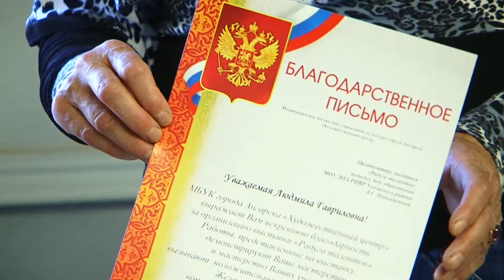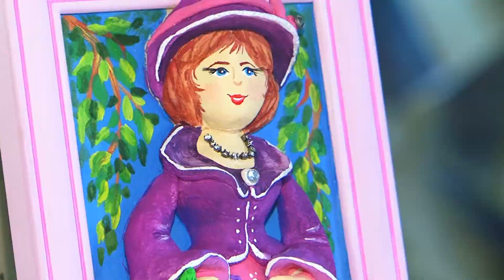Ребята из Усольского района удивили ангарчан